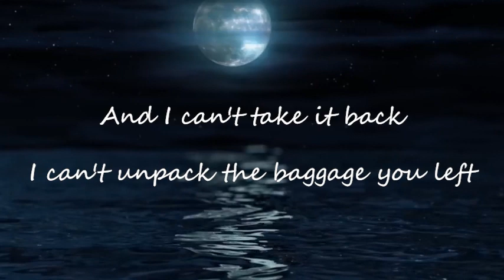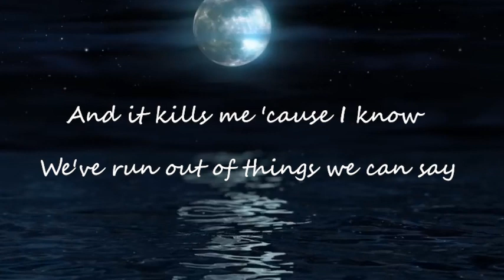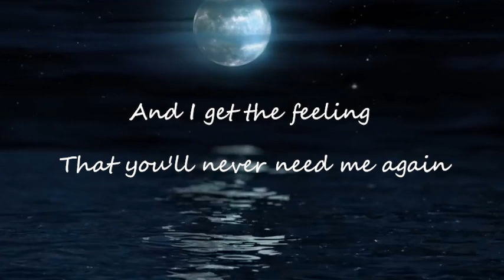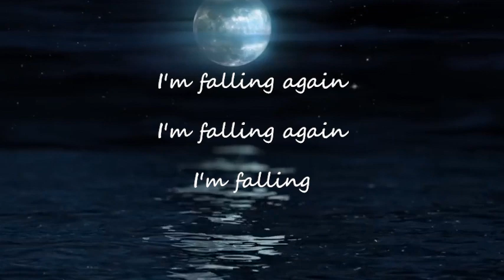FALLING - Cana - (Harry Styles cover)